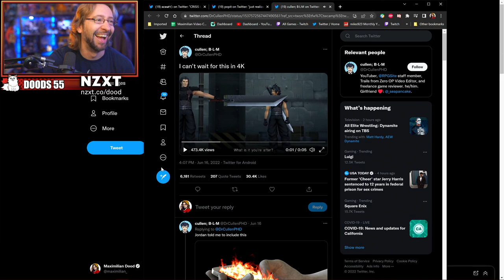YoVideoGames Clips Compilation #357